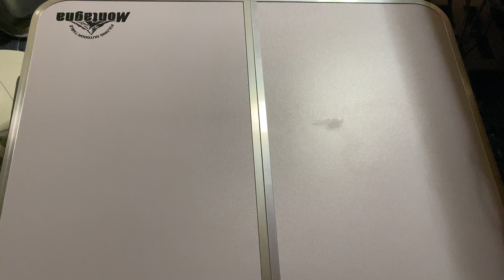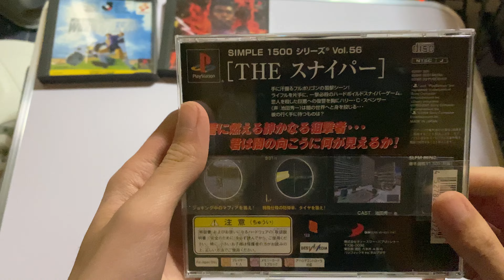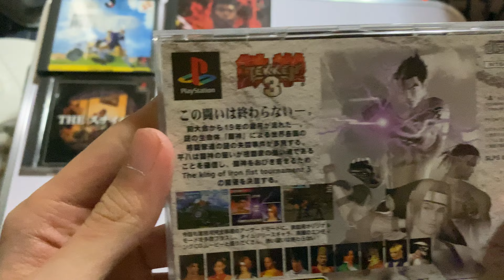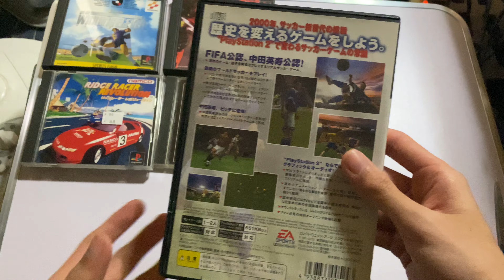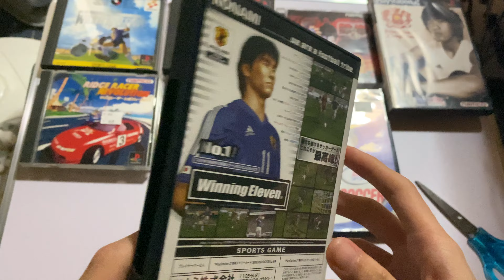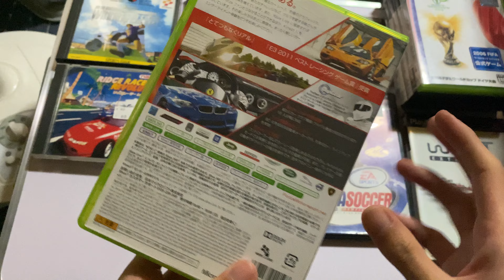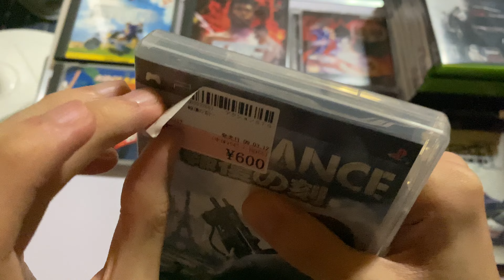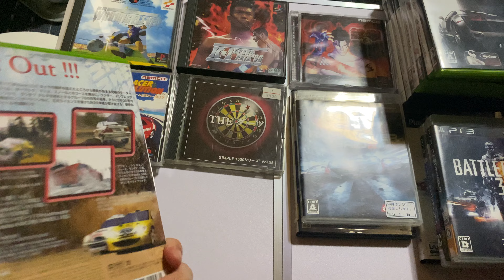貯めに貯めたレトロゲームをちゃちゃっと開封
サカゲー好きすぎやしないか